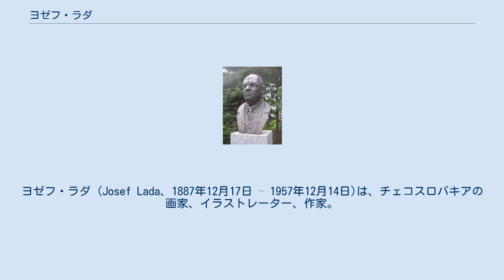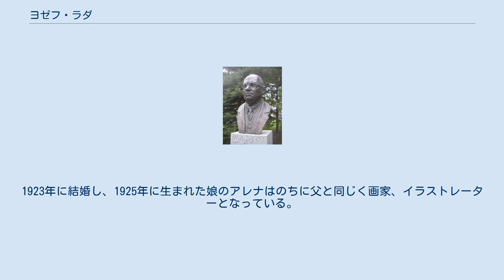ヨゼフ・ラダ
ヨゼフ・ラダ (Josef Lada、1887年12月17日 – 1957年12月14日)は、チェコスロバキアの画家、イラストレーター、作家。
 オーストリア・ハンガリー帝国ボヘミアの人口約400人余りの小さな村フルシツェで生まれる。
靴職人の家であり、兄1人姉2人の4人兄弟の末っ子。
 1901年にプラハへゆき劇場の装飾を学ぶが、その後、製本屋の徒弟になり、そのかたわら夜の描画教室に通い続けた。
1903年に初めて国民劇場を訪れ、感銘を受ける。
1906年にプラハの芸術工芸学校へ入学するが、翌年、中退。
 独学から独特のスタイルを作りあげ、雑誌、新聞の風刺画家として活躍する。
また、劇場の演劇やオペラのセットと衣装にも関わった。
 『黒ねこミケシュのぼうけん』、『森と牧場のものがたり』、『きつねものがたり』、『きつねとおおかみ』、『おばけとかっぱ』といった数多くの絵本と童話の絵や文を書いている。
また、1907年に知り合って以来の友人だった作家ヤロスラフ・ハシェクの長編『兵士シュヴェイクの冒険』の挿絵を担当している。
 1957年にプラハで死去。
1923年に結婚し、1925年に生まれた娘のアレナはのちに父と同じく画家、イラストレーターとなっている。